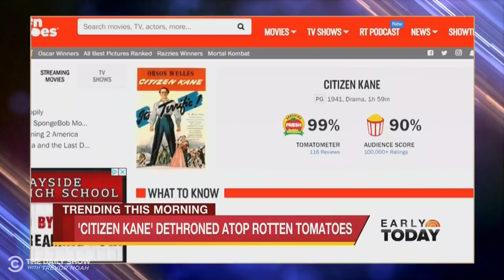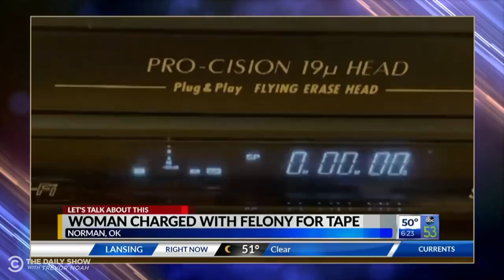“Paddington 2” Ousts “Citizen Kane” & FBI Raids Rudy Giuliani | The Daily Show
“Paddington 2” beats out “Citizen Kane” for greatest film of all time, the FBI raids Rudy Giuliani’s office, a woman was charged with a felony for not returning a VHS tape, and a Japanese man is arrested for simultaneously dating 35 women to get more birthday gifts.